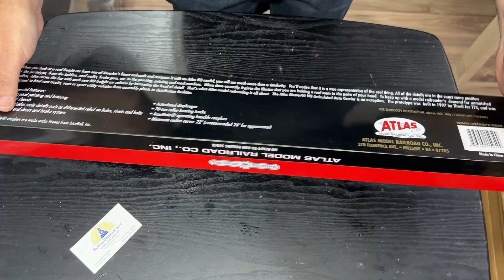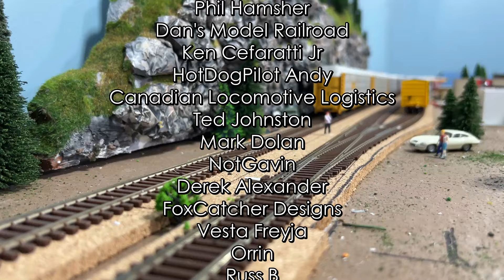Mail Call Monday - Norfolk Southern Special Delivery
Another Special Delivery from Kentucky.

Huge Thank You to Greg Dean for this generous gift.